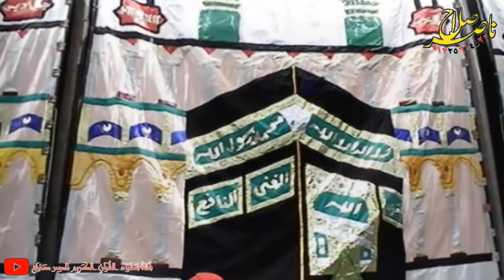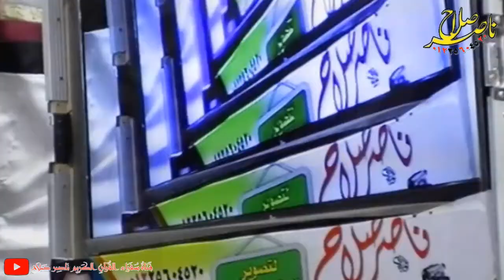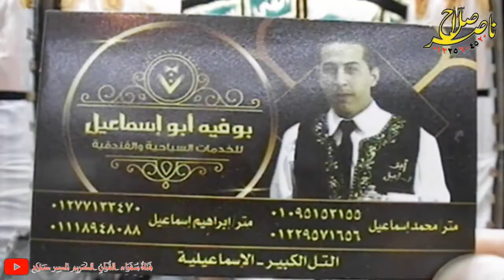الشيخ محمد عبدالقادر أبوسريع الاحتفال بالمولد النبوى الشريف مسجد الرحمة المنايل 22 10 2020